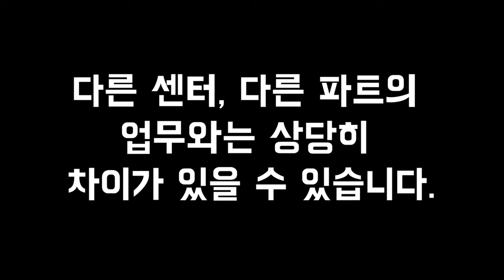마켓컬리 지게차 일용직 다녀온 후기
안녕하세요 사업하는 정씨입니다.
얼마전 마켓컬리에서 일용직으로 지게차 운전원 모집을 해서
신청했는데,
마침 기회가 되어서 일을 하고 왔어요!
지극히 개인적인 관점에서 경험한 후기를 담아봤어요.